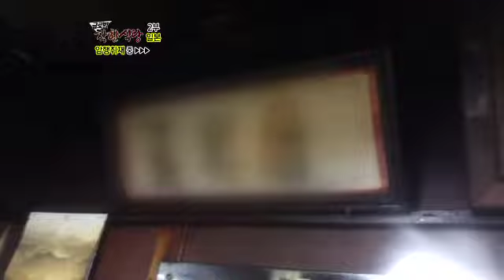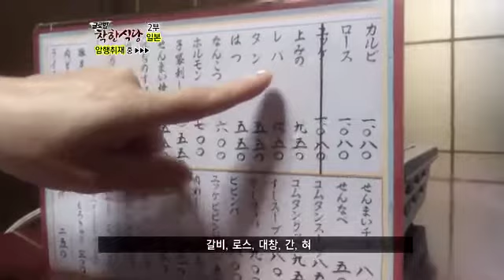일본 50년 전통의 고기구이 전문점,착한식당 탈락? _채널A_특집 착한식당 2부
[1주년 특집 글로벌 착한식당] 2012/12/31 방송 2부

2부 가깝고도 먼 나라 일본
맵고 짠 일반적인 한식 외에 한국의 맛 그대로 궁중요리를 만드는 곳부터 시간대별로 메뉴를 바꿔가며 일본인들의 입맛을 사로잡고 있는 한식당. 일본에 처음으로 고기구이가 생긴 시절 그대로의 모습을 간직하고 있는 50년 전통의 고기구이 전문점까지. 세 명의 전문가들의 눈과 입을 사로잡은 다양한 모습의 글로벌 착한식당 후보들. 수많은 발품 끝에 찾아낸 일본의 글로벌 착한식당은 과연 어떤 모습일까.